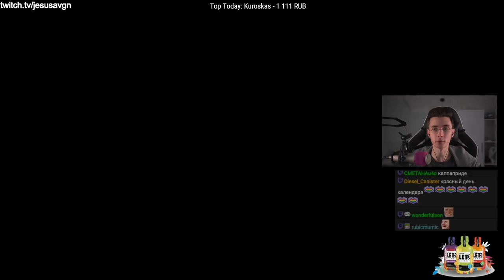JesusAVGN в Golf с WeLoveGames